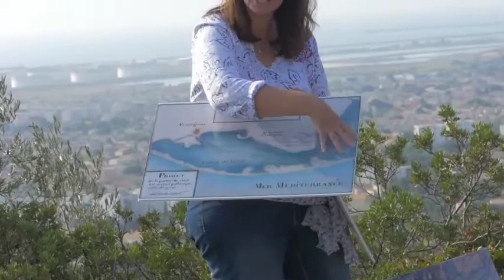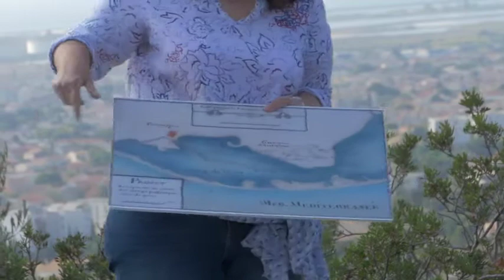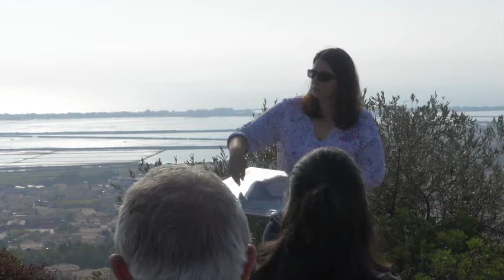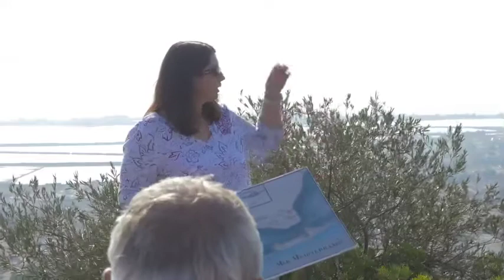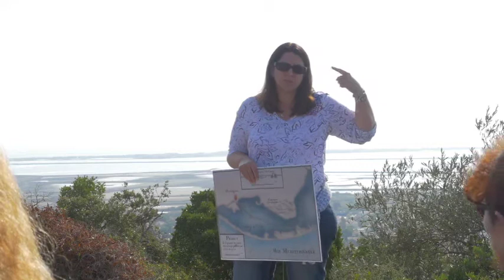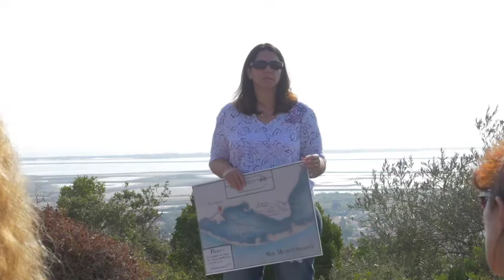LITTORAL : 4ème intervenant